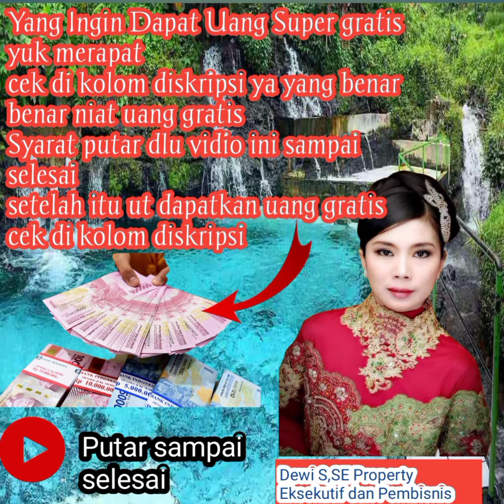yang mau uang gratis habis daftar dapat uang yuk merapat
🚀 *BANK NEO COMMERCE ( BNC ) ADALAH BANK DIGITAL RESMI MILIK INDONESIA💯% GRATIISSS*
*MAU GAJIAN Rp.100.000 - Rp.500.000 Per Hari,Tanpa Modal,Tanpa Deposit,Tanpa Keluar Rumah*

𝗣𝗧 𝗕𝗮𝗻𝗸 𝗡𝗲𝗼 𝗖𝗼𝗺𝗺𝗲𝗿𝗰𝗲
*(Terdaftar & Diawasi Oleh OJK)*
*Bonus Daftar Baru Rp20.000*

✳️ *Misi Check-in Harian Saja*
✳️ *Bonus Check-in Harian Hingga Rp999.000*

➡️🏦 *UNDANG 1 ORANG Rp25.000*
➡️🏦 *UNDANG 10 ORANG Rp250.000*
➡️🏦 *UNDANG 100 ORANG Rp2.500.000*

🆓 *𝗧𝗨𝗧𝗢𝗥𝗜𝗔𝗟* 🆓
*DIBACA BAIK BAIK YA KAK!* 🙏
👉 👇 *KLIK LINK APLIKASI👇 👈

wajib masuk kan kode reff biar anda dapat uang gratis
*KODE REFF * 👉 TQ7T82

👉 *Masukkan Nomor Handphone Di Mulai Dari Angka 8*
👉 *KLIK Kirim OTP*
👉 *Masuk Kan Kode OTP Yang Di Sms*
👉 *KLIK AMBIL SEKARANG*
👉 *KLIK Download Neo+*
👉 *KLIK Instal*
👉 *KLIK Buka*
👉 *KLIK Daftar*
👉 *KLIK Login/Daftar*
👉 *Masukkan Nomor Handphone*
👉 *KLIK Lupa Kata Sandi (Buat Kata Sandi)*
👍 *Setelah Berhasil Membuat KATA SANDI*

 *Selanjutnya Login*

👍 *Setelah Berhasil Login*
👉 *KLIK Belum Punya Rekening.?*
👉 *Centang Kolom  Saya Telah Membaca Dan Setuju* ✔

👉 *KLIK Ambil Rp20.000*
👍 *Ikuti Panduan Verifikasi Akun. Verifikasi Akun Akan Dikirimkan Melalui SMS.*